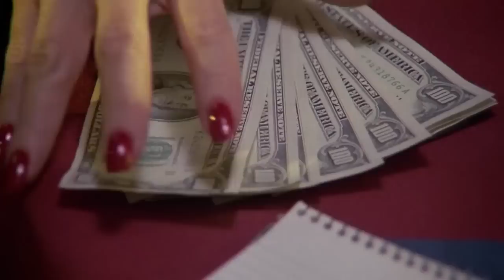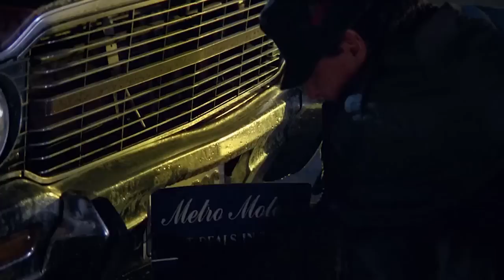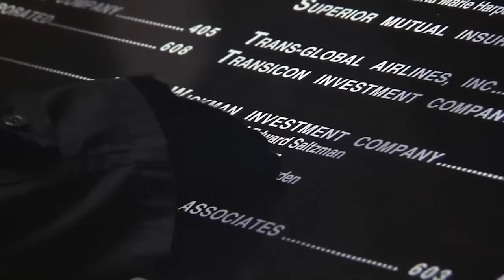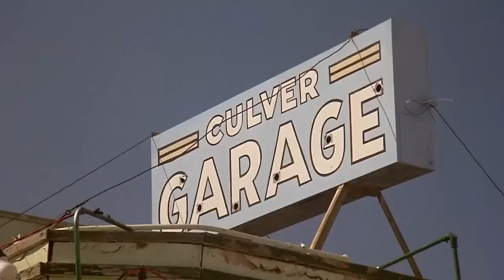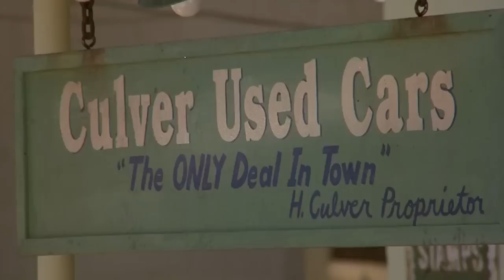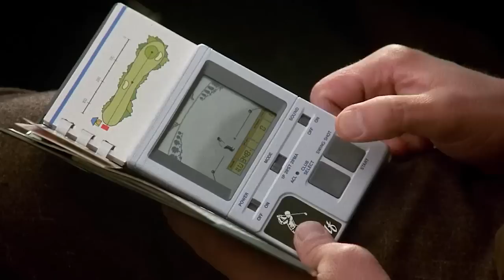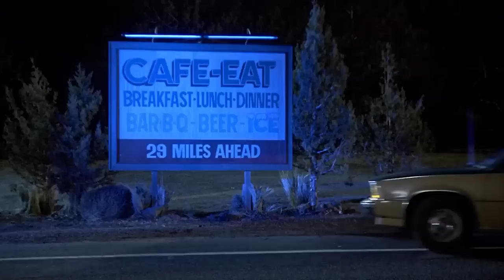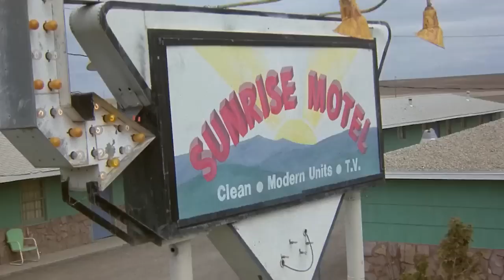Love at Large (1990) Tom Berenger | Anne Archer - Mystery HD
A hapless private investigator meets an attractive new client who wants him to follow her abusive lover. But all is not what it seems.